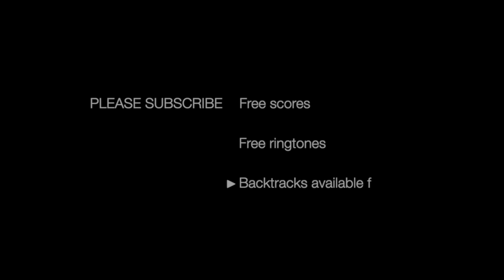Coco jumbo - Mr. President - Alto Sax RMX - free score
Oh, what fun it is to play this song!

Perfect for a sax party and make people dance!

GEAR::

Alto Sax Mark VI 1962
Meyer NY 6 6M (1965)

Logic X
Final Cut Pro
Focusrite 4i4
X1 sE Condenser Microphone
Shure SRH840